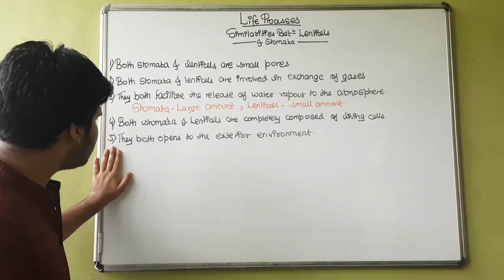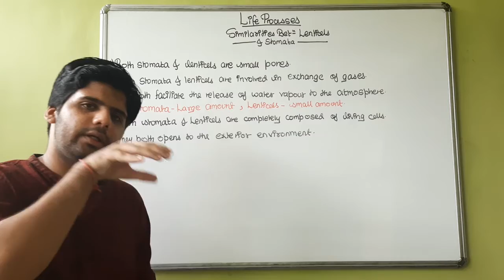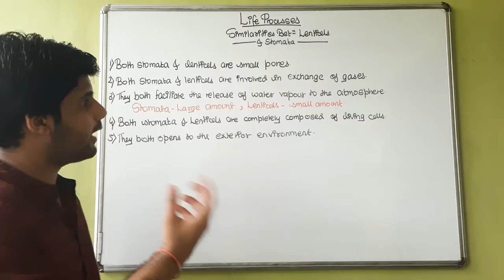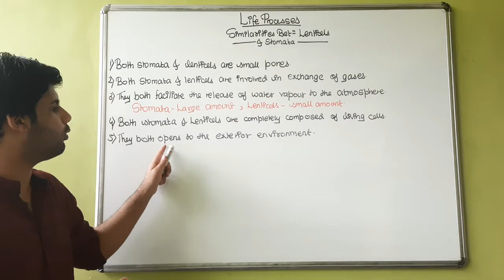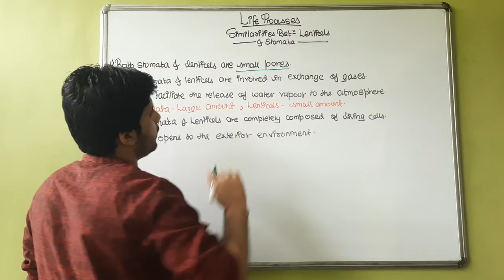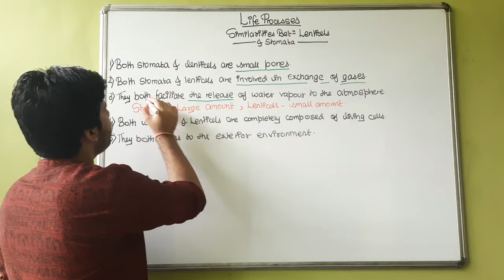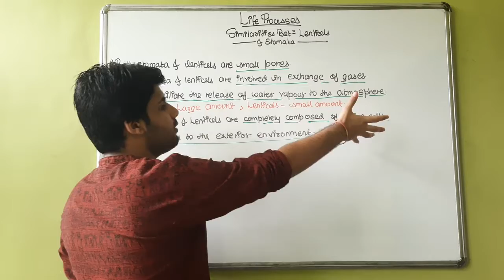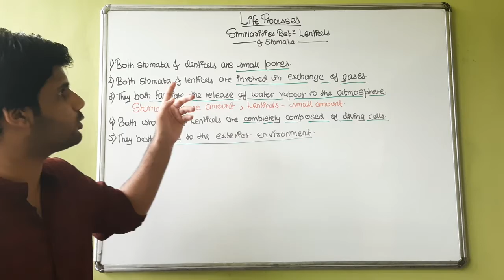Life Processes l Similarities between Lenticels & Stomata l Part-2 l Hindi l Gyaan Classes